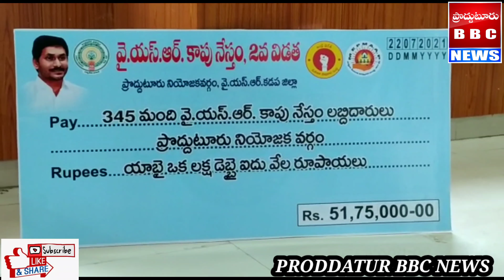ప్రొద్దుటూరులో MLA ఆధ్వర్యంలో YSR కాపు నేస్తం రెండవ విడత కార్యక్రమం:PRODDATURBBCNEWS